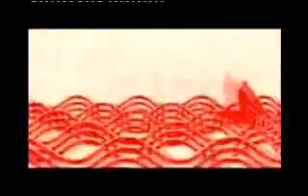Chinese Culture melding East and West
A gorgeous Clip shows Chinese and Western featured culture.